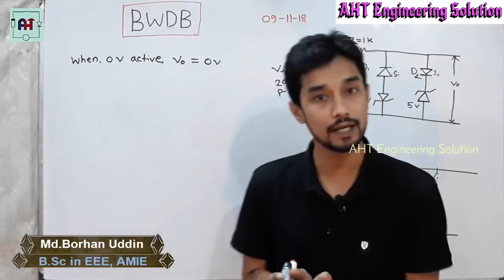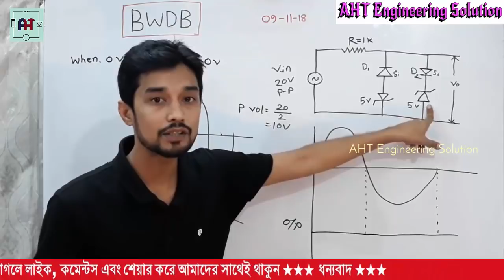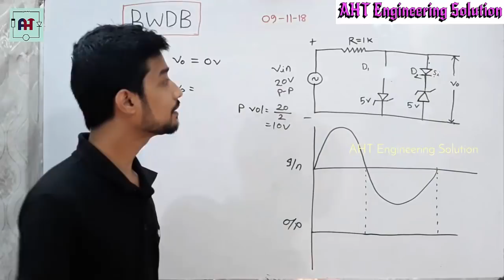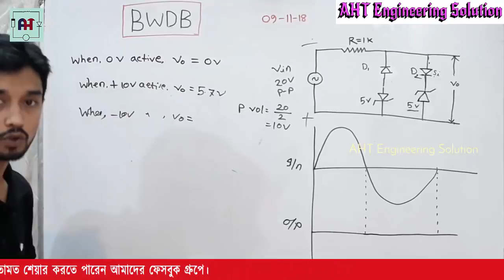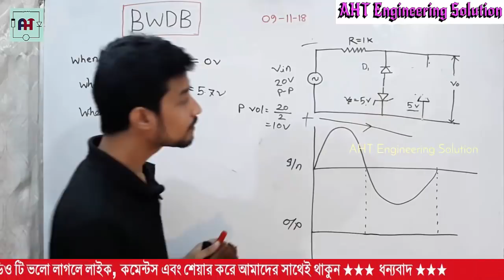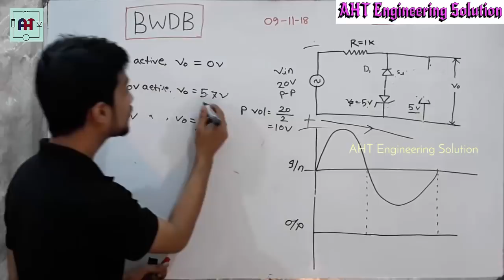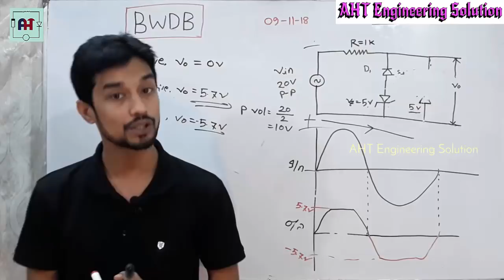BWDB Written Exam Electrical Part | Sub Assistant Engineer Part-02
Bangladesh Water Development Board Written exam (Electrical/Mechanical) Sub Assistant Engineer Part-02
This video is “ Written Exam Preparation ” in Bangladesh Water Development Board. I’m discus about Question Pattern Example and Suggestion.
At present to prepare for any public or private service this Channel is very valuable for you. AHT Engineering Solution will provide all type of job exam and Engineering Skill Development Video. Learn more and more and get proper guidance and get a govt job.